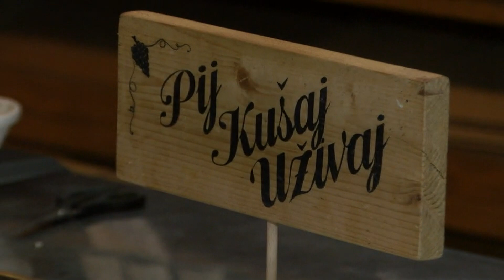Gastro avantura 38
Ove sezone tajne kulinarstva otkrivajte s nama kroz emisiju GASTRO AVANTURA. Ovogodišnja destinacija prekrasni su baranjski surduci obogaćeni stoljetnim vinskim podrumima uz koje se nalazi, vinarija, kušaonica vina ali i nadaleko poznati restoran Josić. Slavonsko baranjski specijaliteti, tradicionalna receptura ali moderna prezentacija samo je djelić avanture koju ćete doživjeti s nama. GASTRO AVANTURIST s kojim se družimo ove sezone s mladi je, prespektivni kuhar koji je svoju filozofiju kuhanja spoznao već u ranim dvadesetim godinama a namjerava ju pratiti daleko u budućnost. Za Vas kuha Danijel Biro.